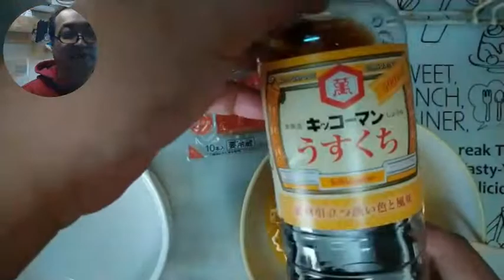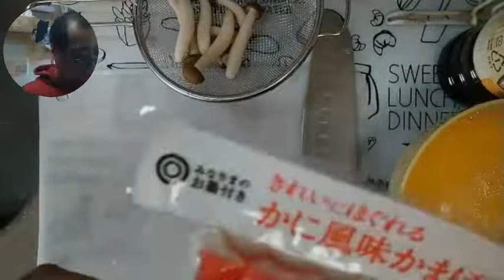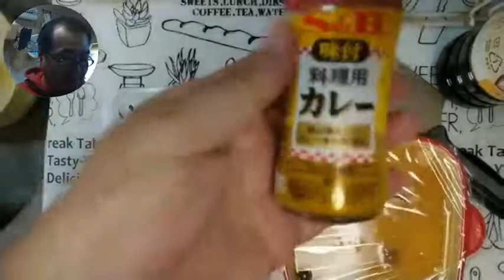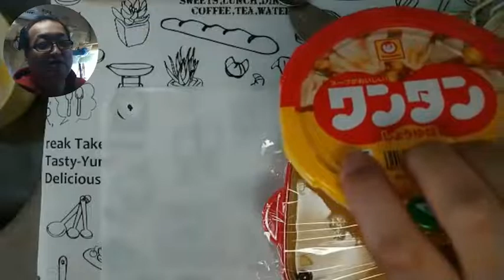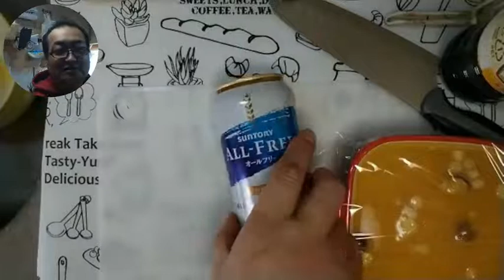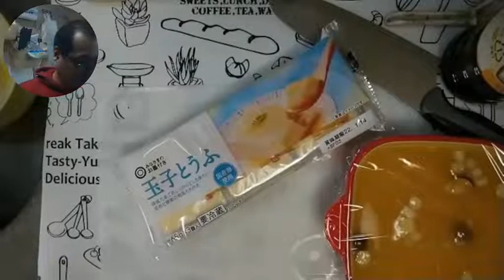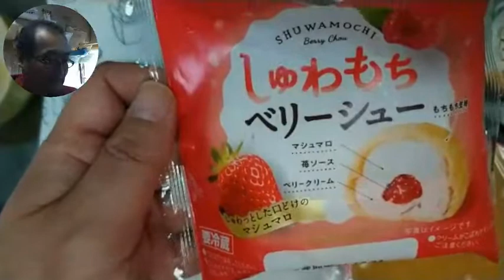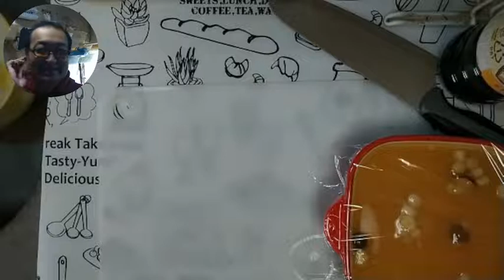【料理】#105：料理配信「お腹に優しそうなレンジ茶碗蒸し」ツイキャス収録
過去に作った『#102：40代のおっちゃんでも作れる簡単玉子レシピ「レンジで茶碗蒸し」』を参考にしました。

□まるおっちゃんについて
鬱、不安障害、睡眠の障害などで精神障害者2級持ちの国に食べさせて貰ってる無職です。
お医者様に仕事や運転を禁止される程度の症状です。
普通の人が普通にできる事ができません。
リハビリとネガティブ状態に陥らないためにゲーム配信をやっています。

【あのリスト】